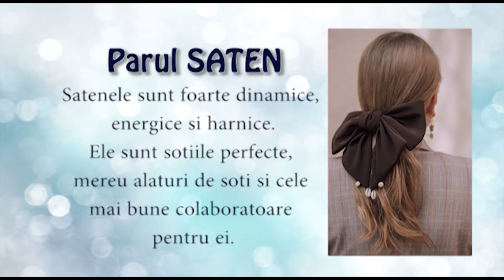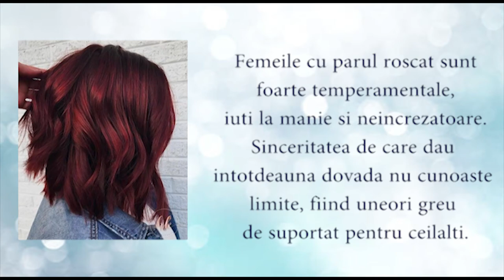Ce spune culoarea parului?